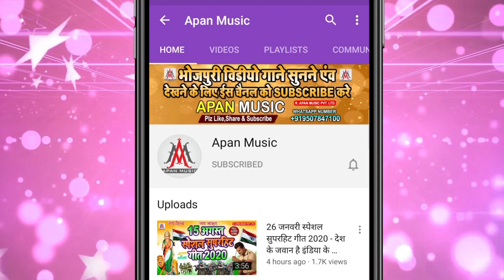भतार मारेला लगाई के तेल || Sujit Sagar || Bhatar Marela Lagai Ke Tel || Arkestra Hitt Song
►Song : Marela Bhatar Lagai Ke Tel
►Singer : Sujit Sagar
►Lyrics : Sujit Sagar